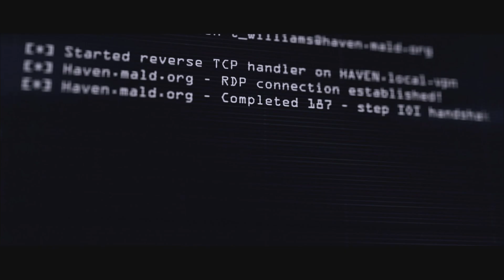I did something right for once!? (hitman)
Yessssszsz